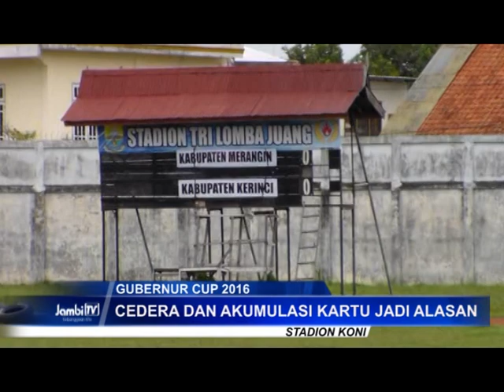PENYISIHAN TERAKHIR GRUP A TANPA LAGA